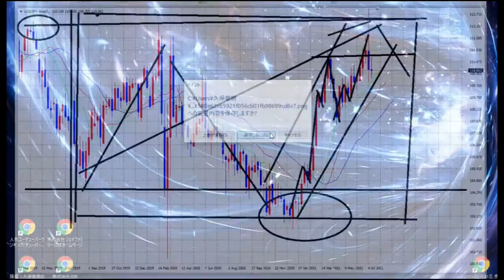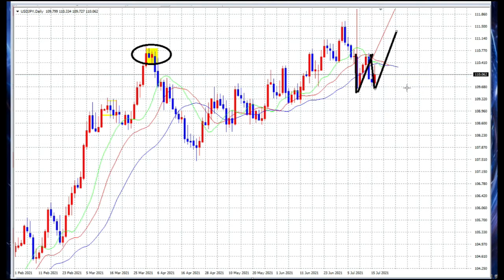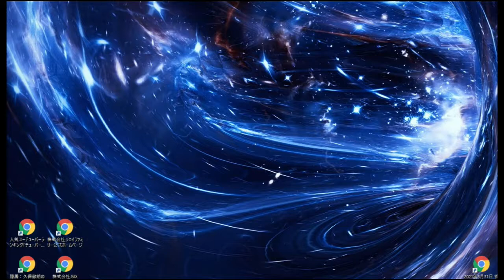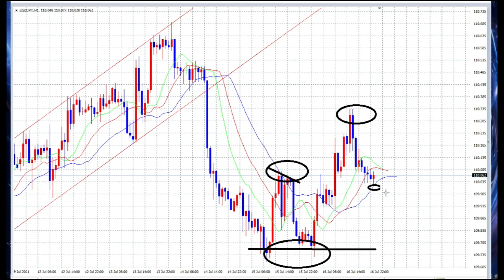【FX】7月19日：今週の全体像